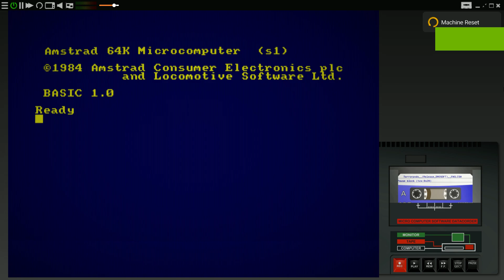Terrorpods - Amstrad CPC - short gameplay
Los alienígenas se parecen terriblemente al famoso Allen, él mismo, de la película. Se instalaron cómodamente en un planeta distante, con fábricas, generadores, satélites y todo lo demás.

Tú, con malas intenciones como siempre, has decidido obligarlos a moverse rompiendo todo su equipo. Entonces estás a bordo de un tanque nuclear y patrullas en el suelo bombardeando todo lo que surge